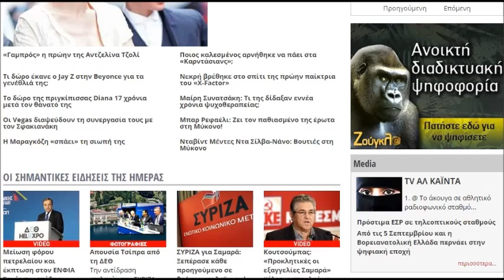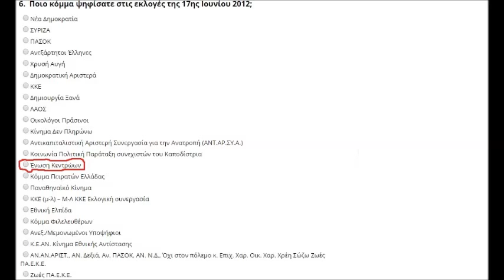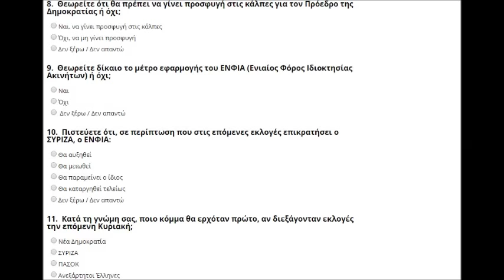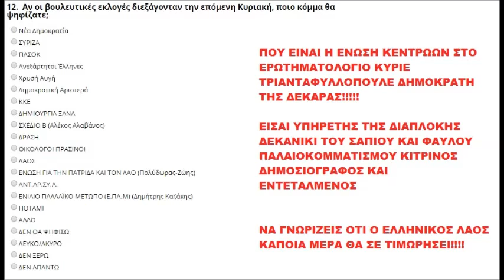Η πολιτικη αλητεια και ο αποκλεισμος της Ενωσης Κεντρωων στην δημοσκοπηση του zougla.gr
Ενω στην καρτα ποιο κομμα ψηφισατε στις εκλογες του Ιουνιου του 2012 ο κυριος μακης βαζει την επιλογη της Ενωσης Κεντρωων

Στην επομενη καρτα που λεει αν την επομενη κυριακη γινονταν εκλογες ποιο κομμα θα ψηφιζατε ο κυριος μακης δεν συμπεριλαμβανει στο ερωτηματολογιο την Ενωση Κεντρωων και αντιθετα αναφερει κομματιδια ανυπαρχτα που ελαβαν μαλιστα ποσοστα πολυ μικροτερα απο εκεινο της Ενωσης Κεντρωων τοσο στις εθνικες εκλογες οσο και στις προσφατες Ευρωεκλογες